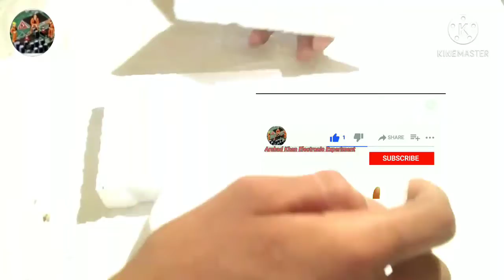Bluetooth speaker Kaisa banaya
hello friends I am Arshad khan electronic experiment YouTube channel

please bhai comment Karna na bhula

Arshad khan electronic experiment YouTube channel

good bayyy